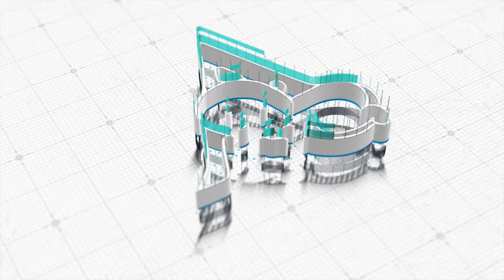Newborn Photography by The Affinity Studio 2020 Promo 4k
Newborn Photography by The Affinity Studio Truly loves Newborns! Please let us know your availability as we would love to have your child in our studio.